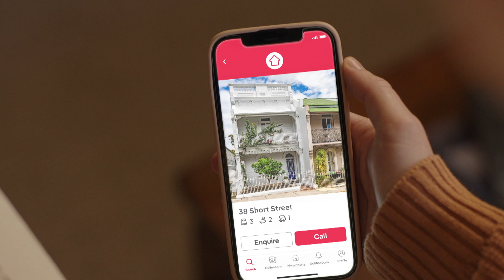Mortgage Choice | The choice is easy | 45